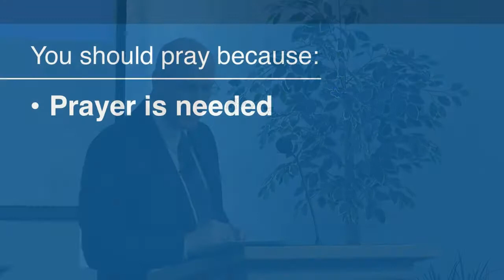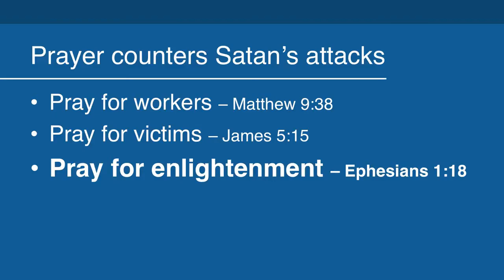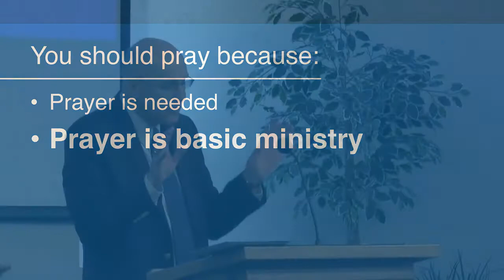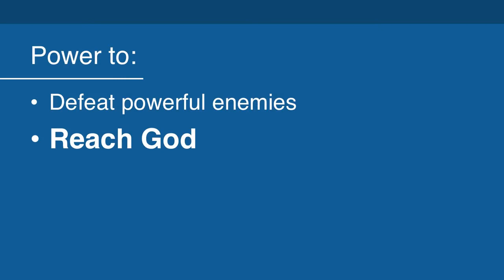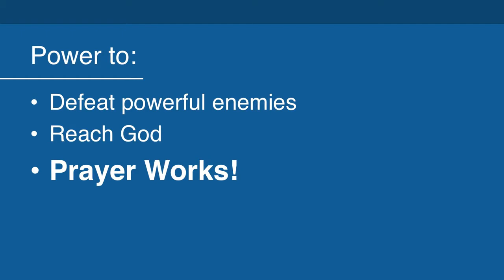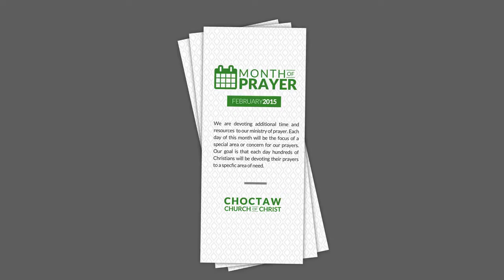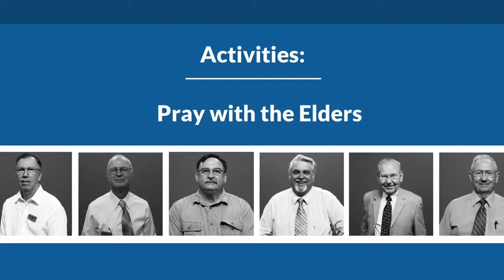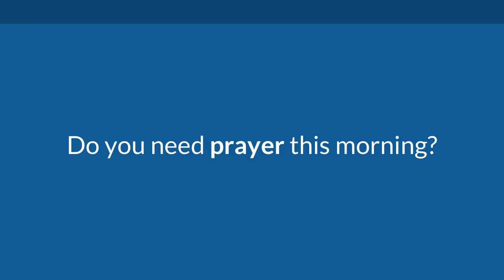The Power of Prayer: GOD is Listening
Yake a listen to this video. Prayer is the most powerful thing in this world. God is always listening to you and he will answer.